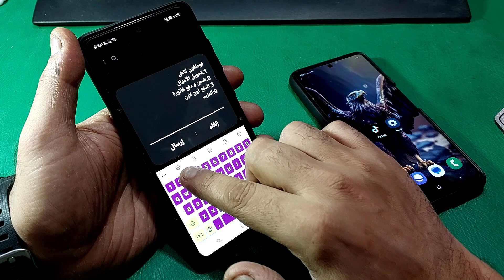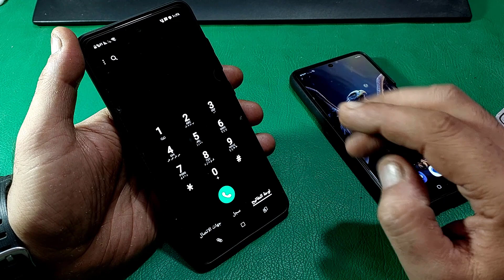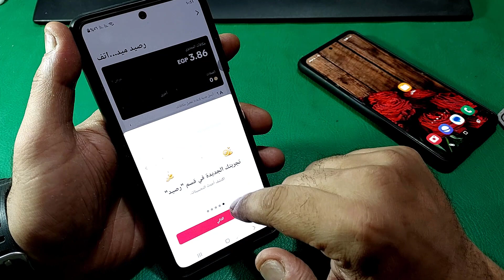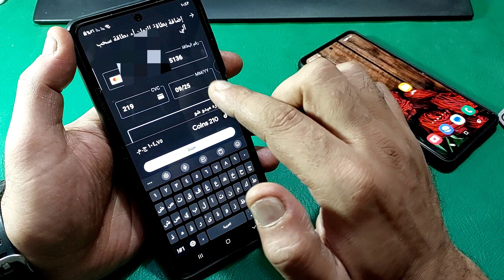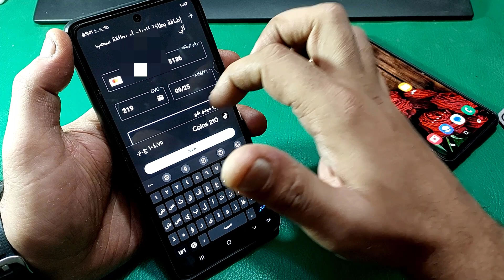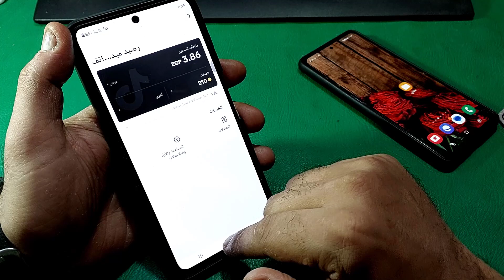هكذا عملت فيزا فودافون كاش | اسهل فيزا افتراضية من فودافون وربطها على التيك توك واشتريت الهديا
هكذا فيزا فودافون كاش | اسهل فيزا افتراضية من فودافون وربطها على التيك توك واشتريت هديا  كيفية الشراء هدايا تيك توك 2023 ازاى اشترى هديا من تيك توك طريقة شراء الهديا من التيك توك شحن